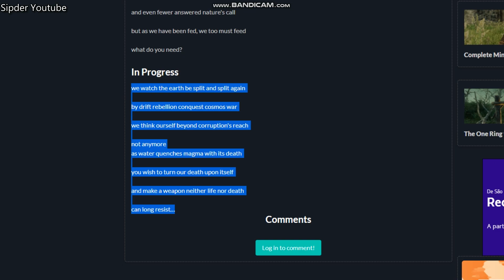Ixia's Orders New World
This video shows Ixia's Orders New World. Find four rare fungi across Edengrove, and harvest their unique spores.